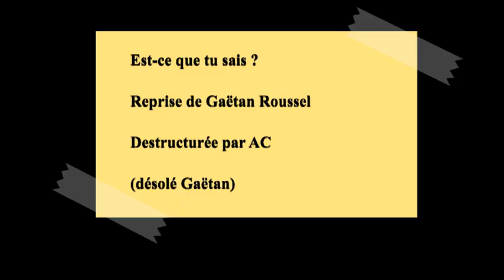Est-ce que tu sais ? (reprise Gaëtan Roussel)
Homework. Reprise de cette chanson que j'adore de Gaëtan Roussel. Guitare Lag Occitania. Enregistrée comme il se doit sur un vieux téléphone old school (comme le bonhomme).